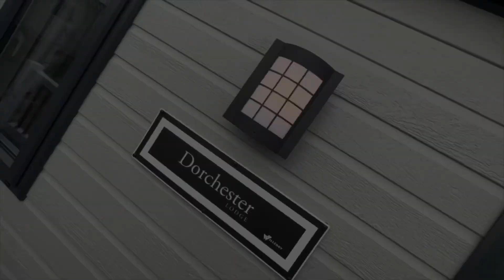Willerby Dorchester 43x15 £124,995 @ Beauport Holiday Park, Nr Battle, East Sussex, TN377PP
🎉 New Season Sale 🎈

🤯 FREE Pitch Fees to 2026 & 30 Year License

📍 Beauport Holiday Park, Hastings, TN377PP
🔝 East Sussex Premium Holiday Park

Willerby Dorchester 43x15 2 bedroom
• Brand New Holiday Home
• Double Glazing & Central Heating
• Patio Doors & Free-Standing Furniture
• Modern Feel Throughout

To book your Free VIP tour;

Beauport Holiday Park
Nr Battle
East Sussex
TN377PP